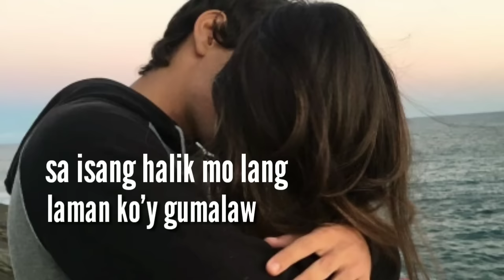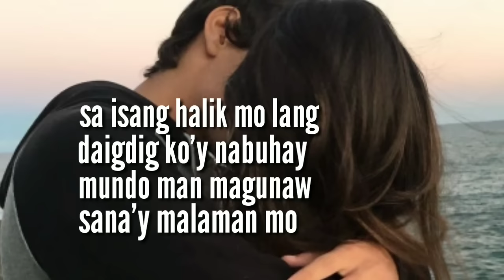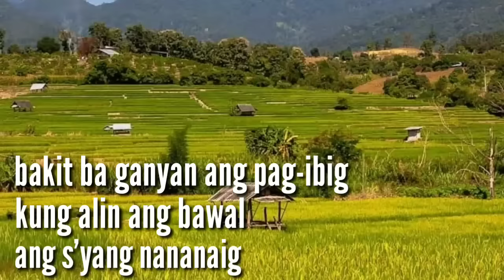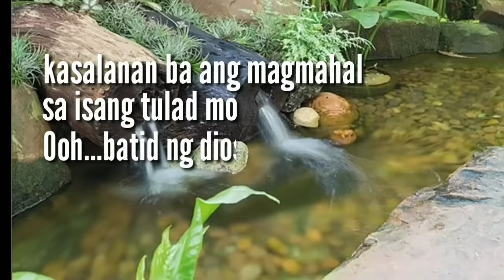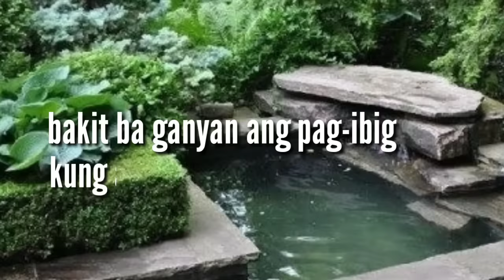Iniibig ko'y nakatali na with lyrics by:Victor Wood